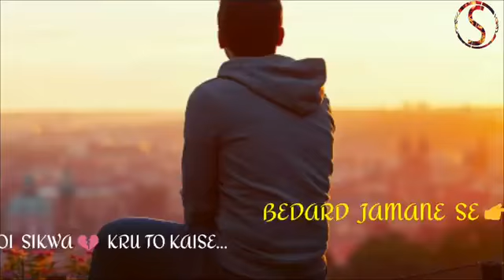Humdard jise Samjha Tha Us Ne Hi tO Dard Diya Haii | wattsapp status